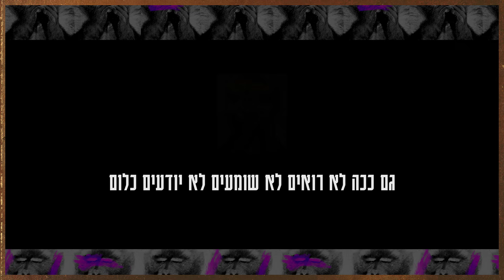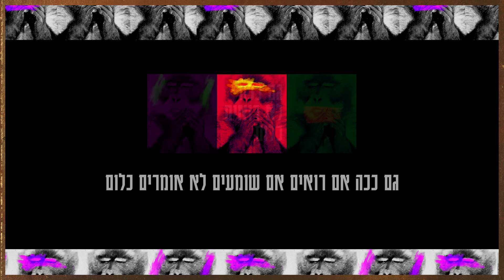דודו טסה - שלושת הקופים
מילים: דודו טסה, גלעד כהנא
לחן: דודו טסה
עיבוד והפקה מוסיקלית: דודו טסה

גם ככה לא רואים
לא שומעים
לא יודעים כלום
גם ככה אם רואים
אם שומעים
לא אומרים כלום
אני אצא ואתבזה
על גג ערום אצעק שיכור
מה בליבי

לא שומעים
לא יודעים כלום
אם שומעים
לא אומרים כלום
אני אברח אבל לאן
כל מי שאני אוהב
הם כולם כאן

כמה הקצה קצה
כמה הכאב כואב
כמה קרוב לקיר
חסר לי אויר

גם ככה לא רואים כלום
גם ככה אם רואים אם שומעים
לא אומרים כלום

אם שומעים
לא אומרים כלום

לא שומעים
לא יודעים כלום

אם שומעים
לא אומרים כלום

דודו טסה: גיטרות, בס, קלידים, תכנותים, סמפולים, קולות
עדי גולדשטיין: סינתיים ותכנותים
קולות: גילי רדיין שדה
הוקלט בטריטוריה של באנדי
מיקס ומאסטרינג: שי סיון

עיצוב עטיפה, קליפ מילים: אלעד שולץ
צילום תמונת יחסי ציבור: דודי חסון

ניהול וייצוג דודו טסה: אור דוידסון

כל הזכויות שמורות למחברים ©
דודו טסה, יוני 2024
Dudu Tassa 2024©